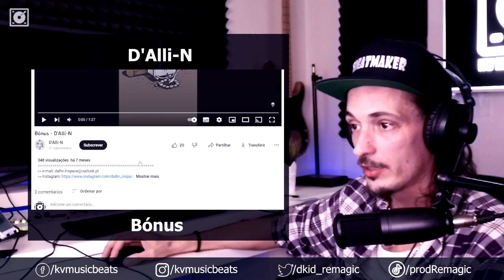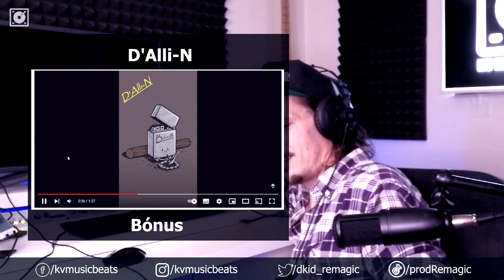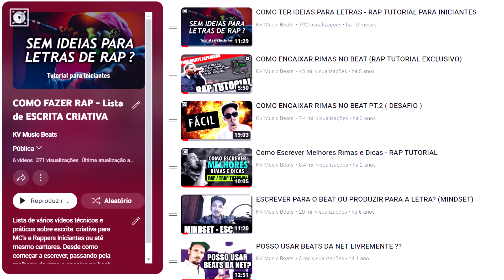REAGINDO A MÚSICAS e RAP DOS INSCRITOS Ep.3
Segue o terceiro episódio da série de Reacts e Análises dos Beats e Músicas dos seguidores do canal da KV Music Beats. Um muito obrigado a todos os participantes. Neste vídeo analisamos 4 sons. Confere!

Capítulos / Artistas analisados

00:00 Intro Vídeo
01:45 Lil Treski
04:54 HitBeating
06:57 Carlos Daniel
10:40 Francisco Santos
13:44 Fecho

Links Participantes

Torna-te membro do nosso site para teres acesso a conteúdo e aulas exclusivas: